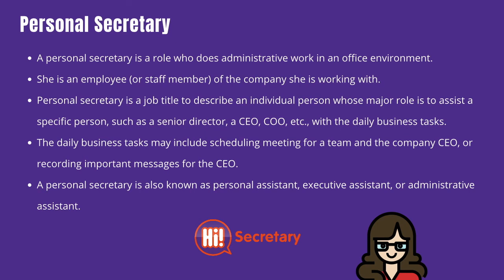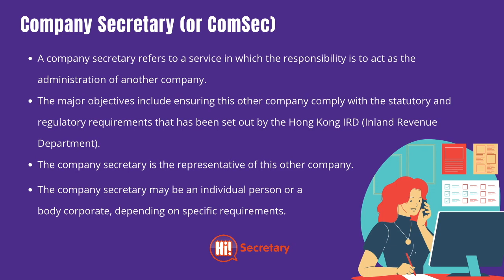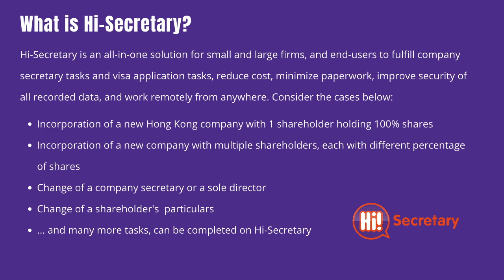Company Secretary vs. Personal Secretary | ComSec as a Service to Hong Kong Small-Medium Businesses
Company Secretary vs. Personal Secretary - What is ComSec?

Are they the same?

Company Secretary & Personal Secretary are two different roles.
Between the two roles there have always been some confusions over the years.

Personal Secretary:

A personal secretary is a role who does administrative work in an office environment.

She is an employee (or staff member) of the company she is working with.

Personal secretary is a job title to describe an individual person whose major role is to assist a specific person, such as a senior director, a CEO, COO, etc., with the daily business tasks.

The daily business tasks may include scheduling meeting for a team and the company CEO, or recording important messages for the CEO.

A personal secretary is also known as personal assistant, executive assistant, or administrative assistant.

Company Secretary (or ComSec):

A company secretary refers to a service in which the responsibility is to act as the administration of another company.

The major objectives include ensuring this other company comply with the statutory and regulatory requirements that has been set out by the Hong Kong IRD (Inland Revenue Department).

The company secretary is the representative of this other company.

The company secretary may be an individual person or a body corporate, depending on specific requirements.

What is Hi-Secretary?
Hi-Secretary is an all-in-one solution for small and large firms, and end-users to fulfill company secretary tasks and visa application tasks, reduce cost, minimize paperwork, improve security of all recorded data, and work remotely from anywhere. Consider the cases below:
Incorporation of a new Hong Kong company with 1 shareholder holding 100% shares
Incorporation of a new company with multiple shareholders, each with different percentage of shares
Change of a company secretary or a sole director
Change of a shareholder's  particulars
... and many more tasks, can be completed on Hi-Secretary